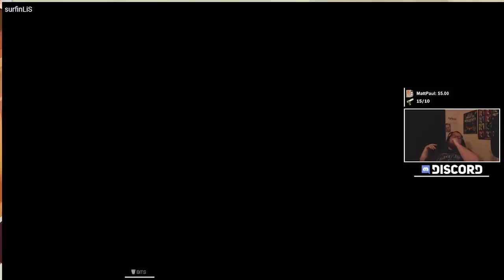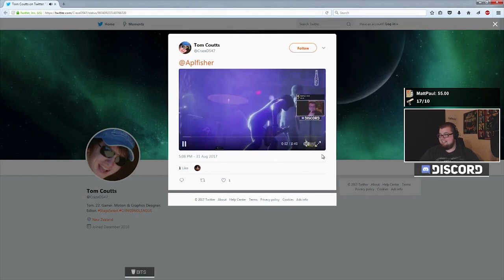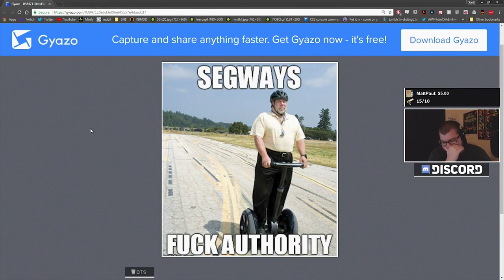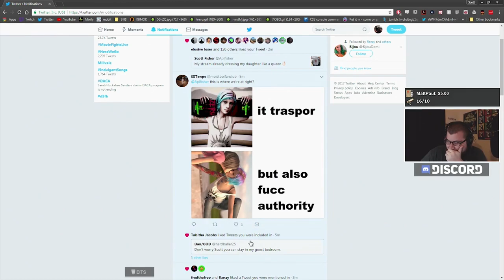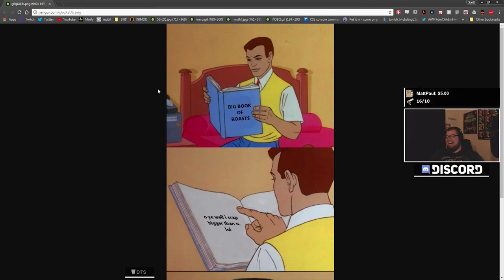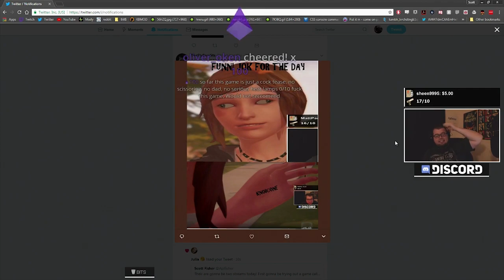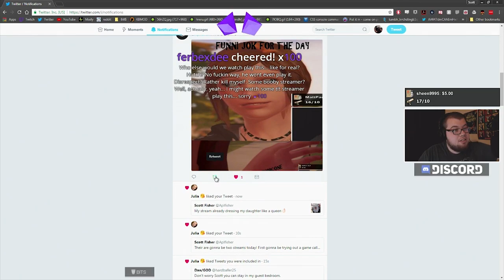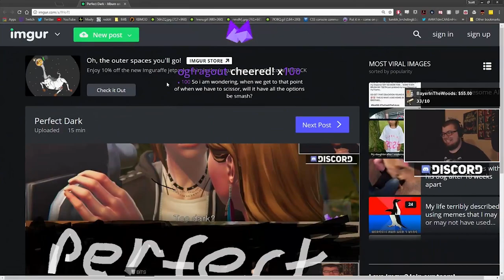Life is Edge: Before The Storm (Ep. 1)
Not in my wildest dreams (or nightmares) could I have anticipated a banger on this level. That edge 808 will knock your socks off.